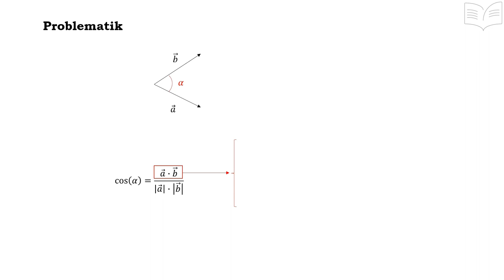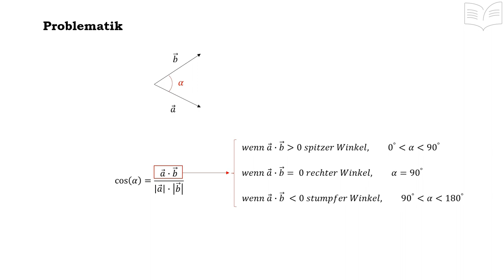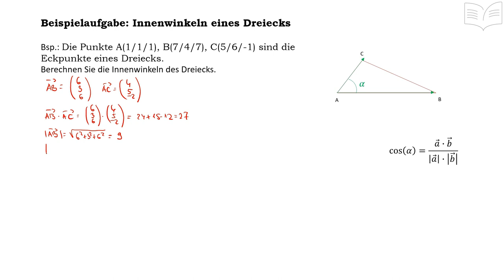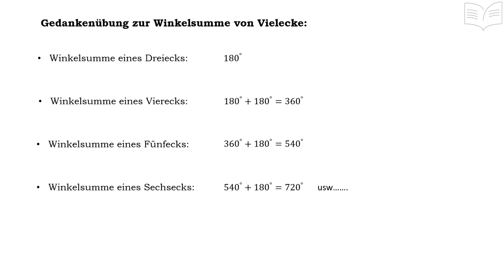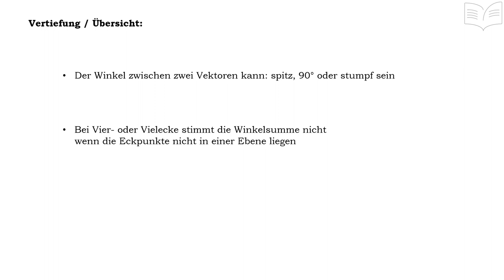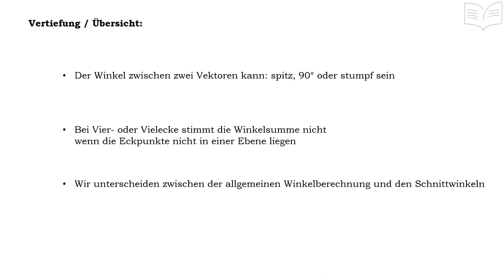Winkelberechnung - Vektoren - Innenwinkel - Vektoren, Dreieck, Viereck, Parallelogramm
Die Winkelberechnung – Vektorgeometrie: - in diesem Tutorial wird die allgemeine Winkelberechnung zwischen zwei Vektoren vertieft, sowie ein paar Vertiefungs- und Anwendungsfälle behandelt bzw. angesprochen.

Hinweis: Es ist empfehlenswert sich auch das Tutorial über die „Schnittwinkel“ anzuschauen, somit kriegt man ein besseres Gesamtbild.